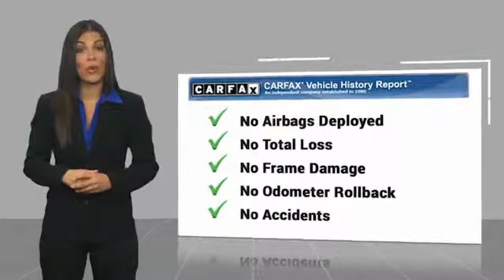2014 Mercedes-Benz C-Class 2014 Mercedes-Benz C-Class C 250 FOR SALE in Las Vegas, CA U2407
Stop in today for a test drive of this U 2014 Mercedes-Benz C-Class

6950 West Sahara Ave.

Recent Arrival! 2014 Mercedes-Benz C-Class C 250 22/31 City/Highway MPG  Vehicle price and availability are subject to change without notice.